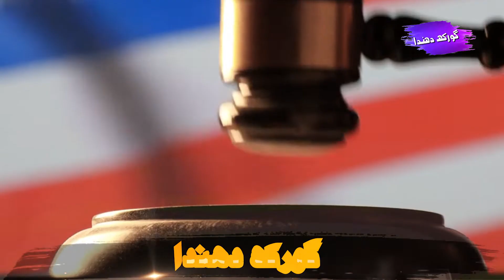Awam ko Insaaf Dilwany Waly Khud Kaisy hne Deakh Lain